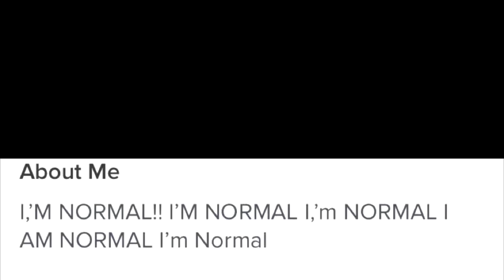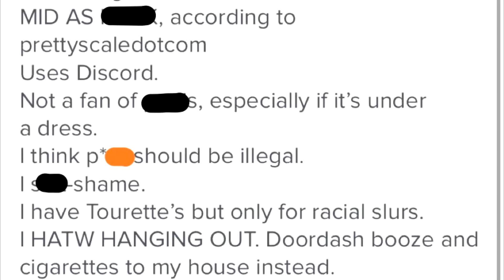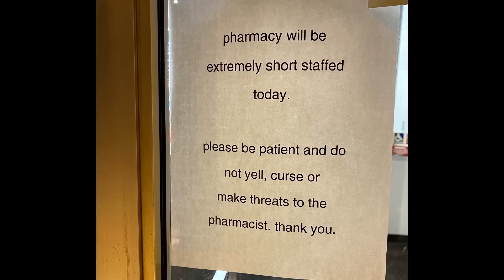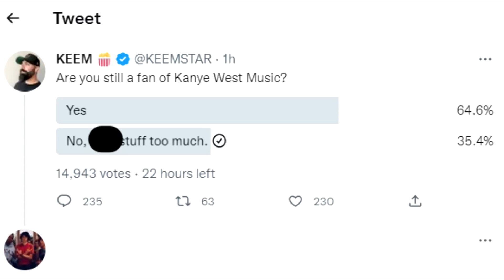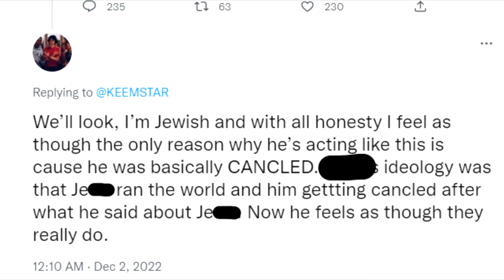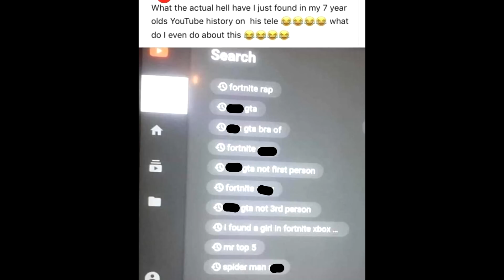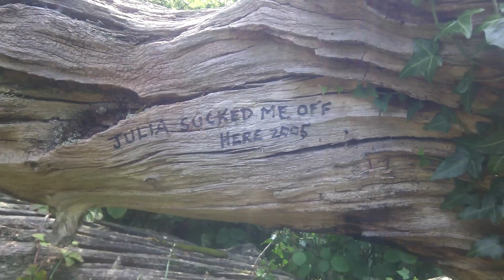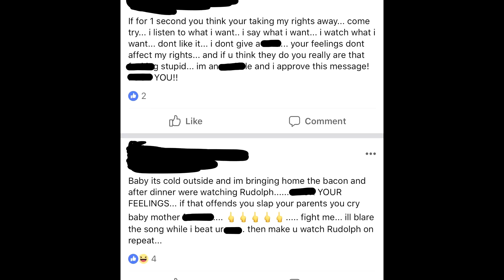r/trashy Top Posts of All Time #100